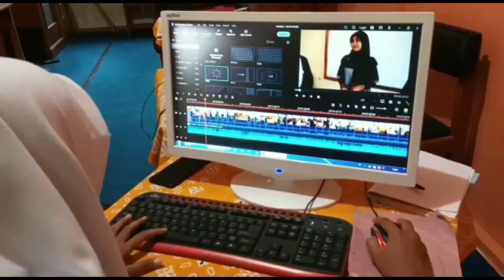RIA APRIYANTI ALUMNI ANGKATAN KE II - SMAN 1 BANYUMAS PRINGSEWU LAMPUNG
SMA Negeri 1 Banyumas